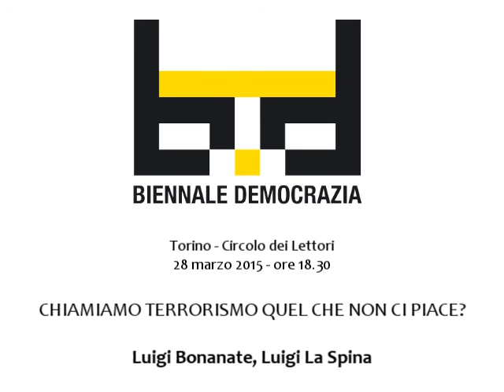Biennale Democrazia 2015 - Discorsi della Biennale - Chiamiamo terrorismo quel che non ci piace?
Torino - Circolo dei Lettori
28/03/2015 - ore 18.30

Partecipanti: Luigi Bonanate, Luigi La Spina

Ragioni storiche hanno fatto sì che l’Occidente si sia sviluppato prima e sia prevalso sul resto del mondo. Ma a un certo punto le differenze si sono attenuate e le distanze socio-culturali ridotte. Di certo, però, non su come debba essere organizzato uno Stato: l’idea di autogoverno che l’Occidente ha sempre propugnato nasce proprio dalla constatazione che gli stessi principi non valgono per tutti. Le ragioni delle incomprensioni fra culture possono essere attribuite alla presunta superiorità della civiltà occidentale?